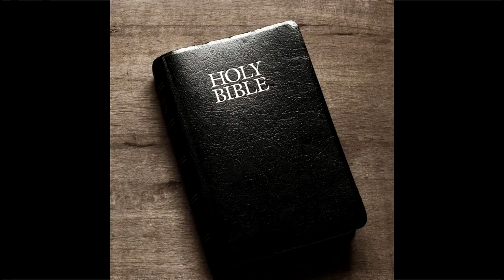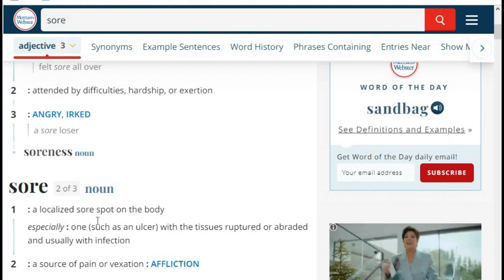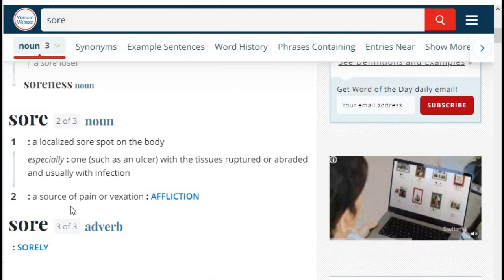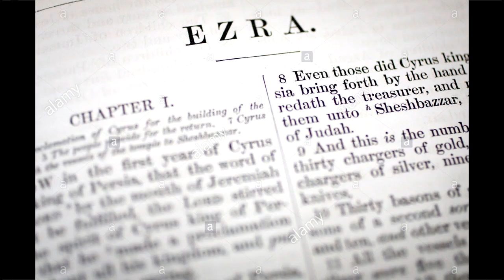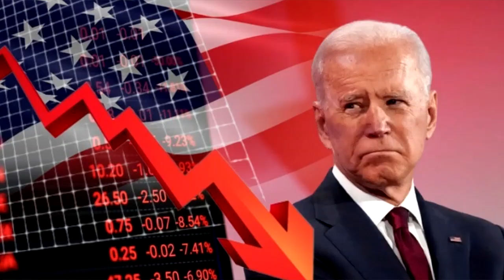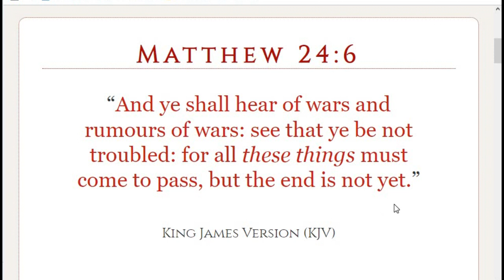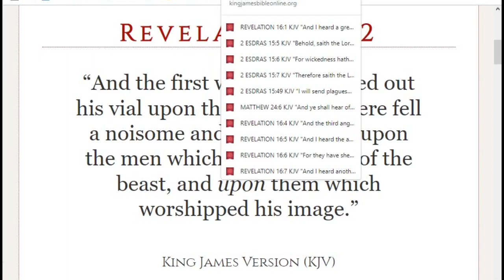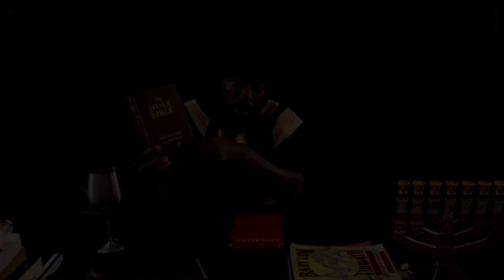THE BOOK OF REVELATION CHAPTER 16 BREAKDOWN PART 1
Instrumental music used in video owned by Kingdom Builders of Israel LLC